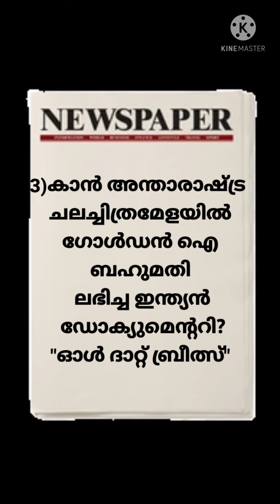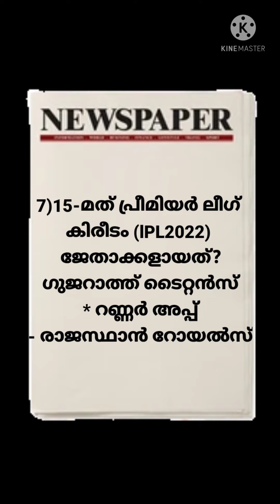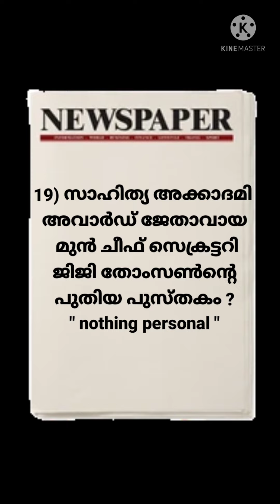2 june 2022|ഇന്നത്തെ പത്രം| Daily current affairs for all competitive exams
ഇന്നത്തെ_ പത്രവാർത്ത
കറന്റ്_ അഫയേഴ്സ്
# ആനുകാലികം_psc